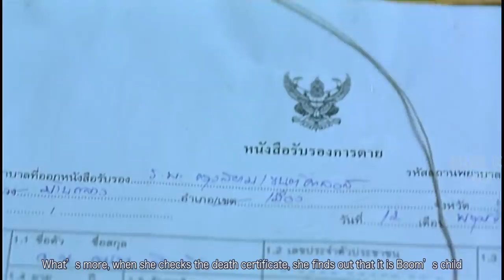She Casts Eel Spell to Purge Her Enemy |ART OF THE DEVIL 1 MOVIE EXPLAINED